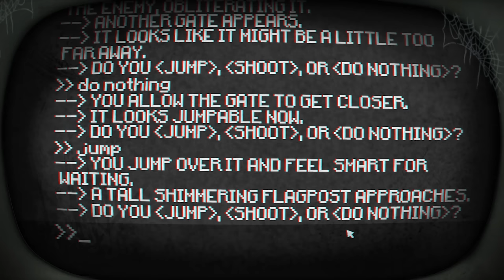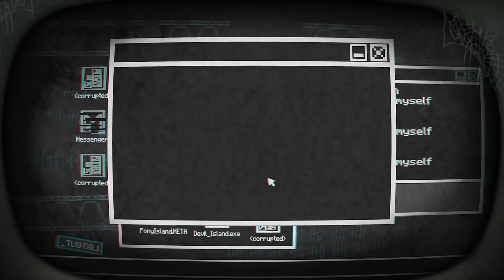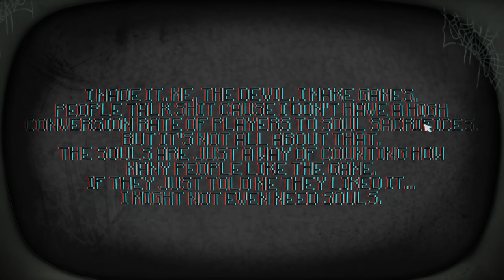Pony Island [#07] - Da bröckelt es ordentlich - Let's Play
Let's Play Pony Island - Vielleicht doch nichts für kleine Kinder...

«Pony Island»
Indiegame von Daniel Mullins Games (2016)